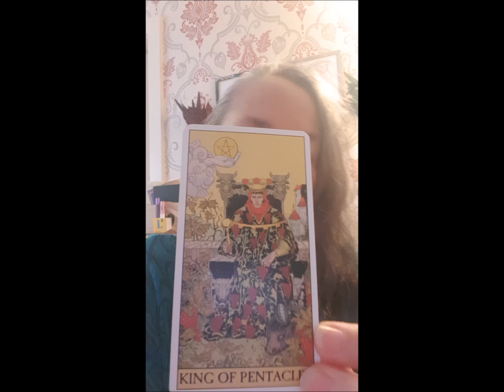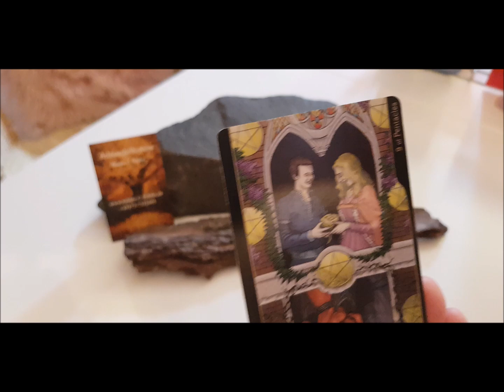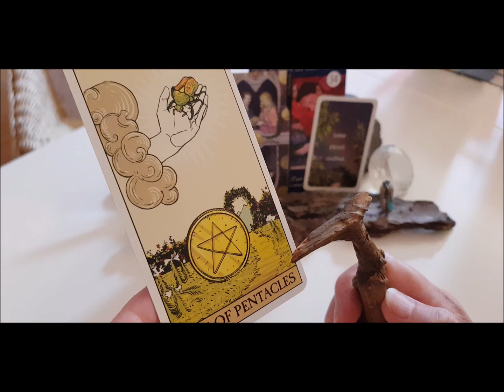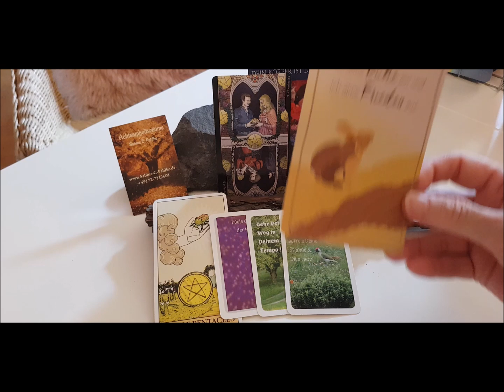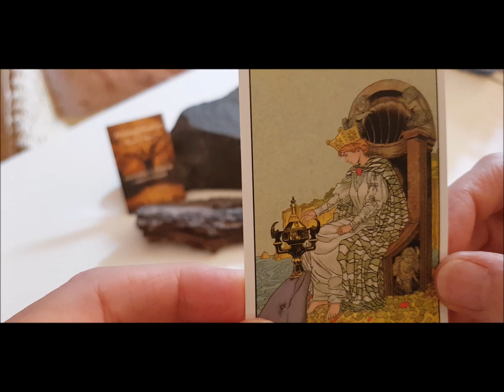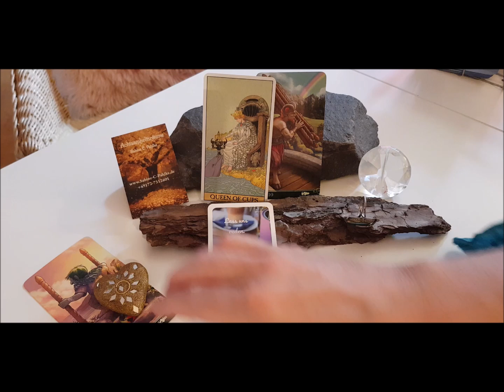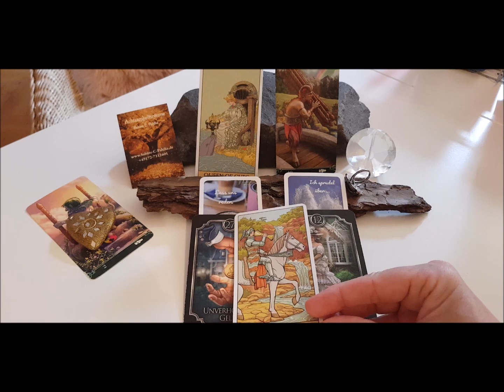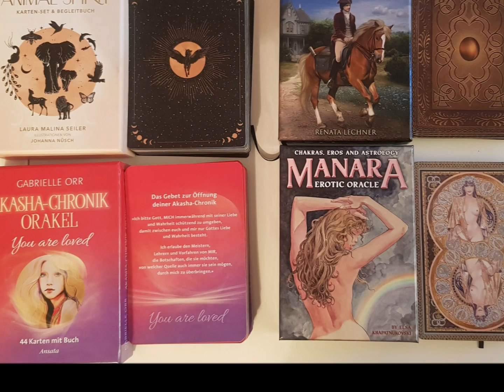„Bist du bereit für ein Geschenk?“ 🎯💸🔑🎁💚orakel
Wie üblich erst die allgemeine Legung und die Liebeslegung gen Ende!

💚𝑩𝒖𝒄𝒉𝒖𝒏𝒈: Intuitive Kartengestützte Begleitung in Veränderungsprozessen - gerne auch per KameraCall.

Viel Freude beim Reinhören. Danke für Dein Vertrauen … Danke fürs Teilen … Danke für Dein Feedback & es ist eine kollektive Legung … nimm ganz eigenverantwortlich mit, was Dein Herz berührt und als Same darin aufgehen möchte.

💚✌️🌻Love & Peace
𝑺𝒂𝒃𝒊𝒏𝒆 𝑪𝒂𝒓𝒐𝒍𝒂 (Pahlke – menschelnder Mensch, traumasensible NI-Coachin, Autorin, Kartenlegerin, Traumdeuterin, Geschichtenerzählerin & Mutmacherin)

🌻𝑩𝒆𝒏𝒖𝒕𝒛𝒕𝒆 𝑲𝒂𝒓𝒕𝒆𝒏 mit freundlicher Genehmigung:
👉 Sabine C. Pahlke – „Golden Tree Lenormand“ & „Rainbow WortKarten“ & „Schatztruhe“ & „Liebeskiste“ – zu erwerben

👉 Lo Scarabeo - Tarot at the End of the Rainbow & Tarot of Oppositions & Before Tarot & After Tarot

👉Ciro Marchetti / Fin de Siecle Kipper , reproduziert mit Genehmigung von U.S. Games Systems